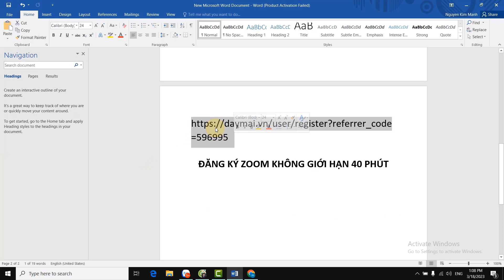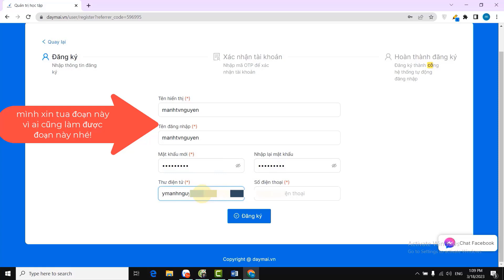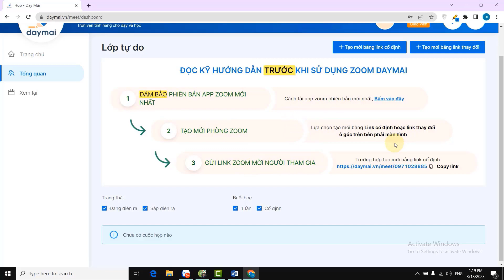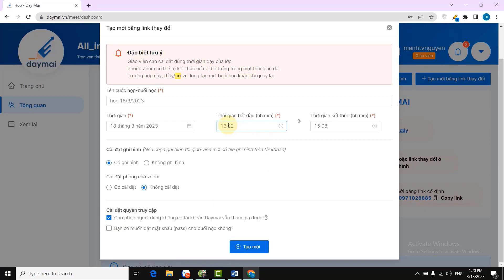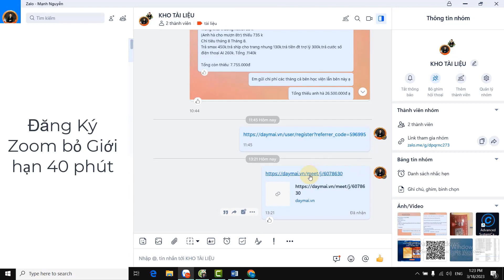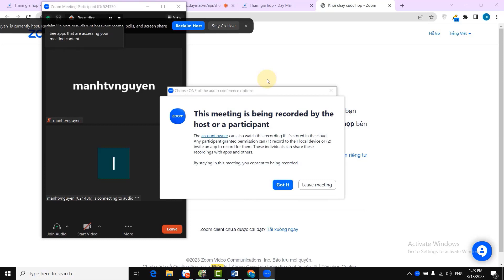Cách Đăng Ký Zoom Miễn Phí 300 Người | Bản dùng thử Free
Chỉ 84k/1 tháng là bạn đã có 1 phòng zoom 300 người không giới hạn thời gian.
AE Nhớ theo dõi kênh, mình luôn cập nhật những cách đăng ký Zoom bỏ Giới Hạn 40 phút Mới nhất để hỗ trợ quý anh chị và các bạn.
Đăng ký Zoom Không Giới Hạn Năm 2023.

Bạn có thể truy cập vào link này để đăng ký tài khoản zoom không giới hạn thời gian

Đây là nền tảng hỗ trợ cho các giáo viên, phụ huynh và học sinh trong việc dạy học và học tập trên Online trong đó có hỗ trợ chức năng phòng zoom.

Tính năng  Sử dụng zoom như một gói Pro thông thường và không giới hạn thời gian 40 phút
Thời gian sử dụng sau Khi đăng ký bạn được sử dụng gói này trong vòng 15 ngày sau khi hết thời gian đăng ký thì bạn có thể đăng ký gói dùng trả phí của nền tảng này.khoảng 100k/1 tháng.

Trong nền tảng này cũng có 1 tính năng giới thiệu: Cho đi để nhận lại. Khi bạn giới thiệu được một thành viên mới đăng ký vào nền tảng bạn sẽ được tặng một Voucher để sử dụng cho việc đăng ký gói trả phí.30.000 đ.Bạn hãy sử dụng nó nhé!
Bạn có thể giới thiệu bằng đường link này cho bạn bè của mình cùng sử dụng zoom nhé.

các video có thể xem;